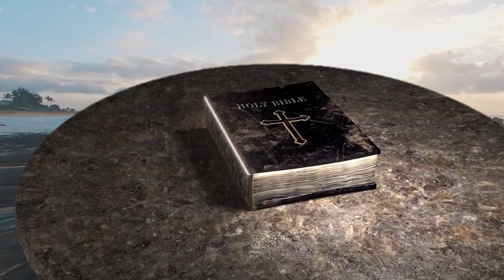GDTL Music Team | PRESENTS | Sister's Morning Meditation | Sis. Suci Sanmugam | DAY-66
Sister's Morning Meditation
சகோதரிகளின் காலை தியானம்

Sis. Suci Sanmugam

Okkiampet Christian Assembly chennai 97